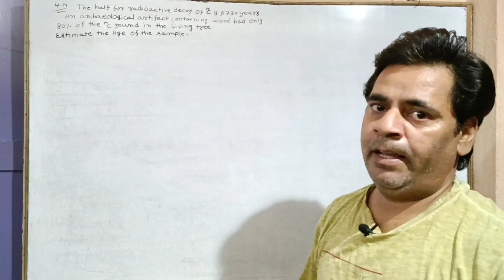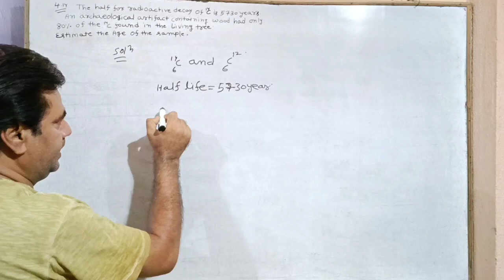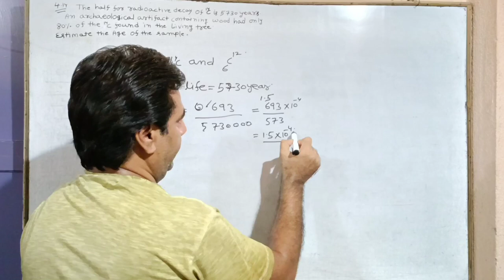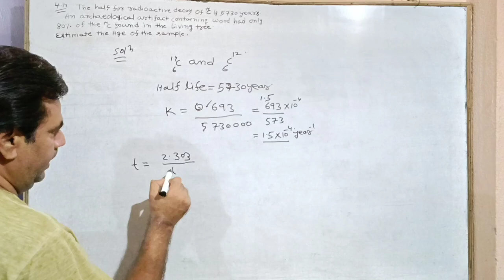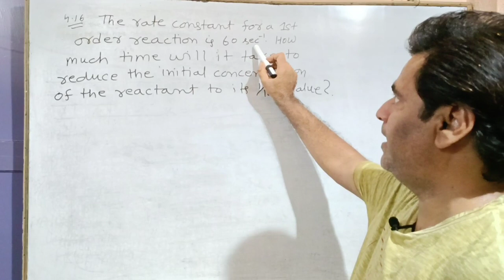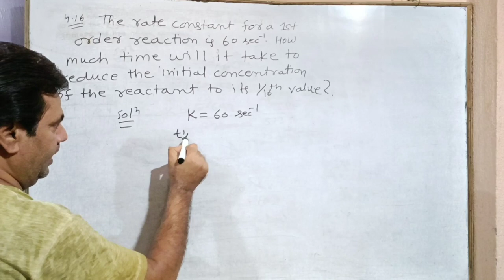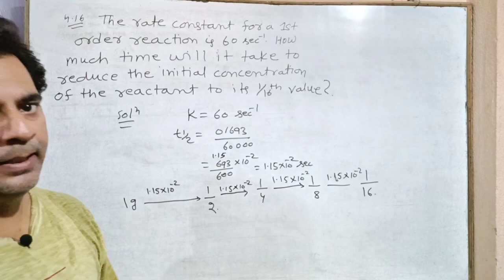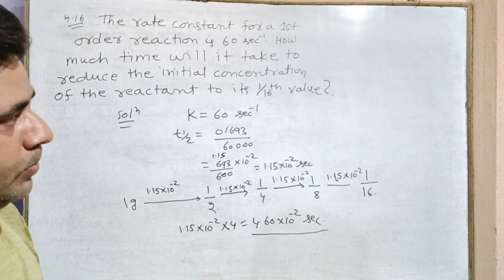Chemical kinetics NCERT Exercise Solution #35 | Class 12th,NEET, IIT-JEE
Chemical Kinetics Class 12 Exercise Solutions
Chemical Kinetics Class 12 questions and answers
Chemical Kinetics intext questions
NCERT Class 12 Chemistry Chapter 4 exercise Solutions in Hindi